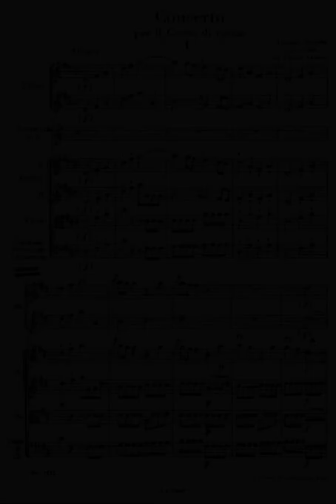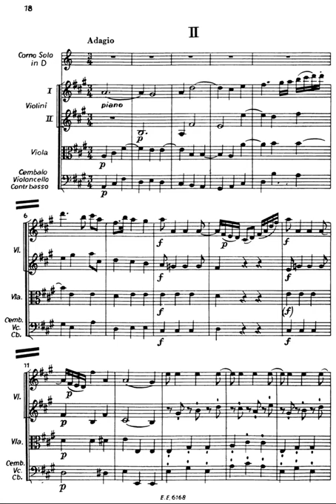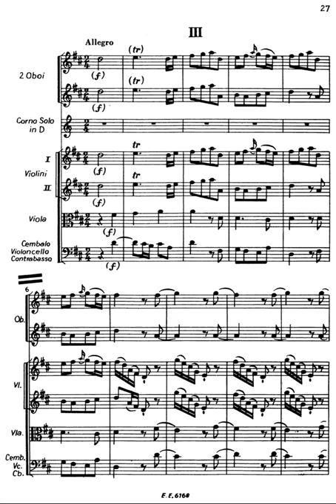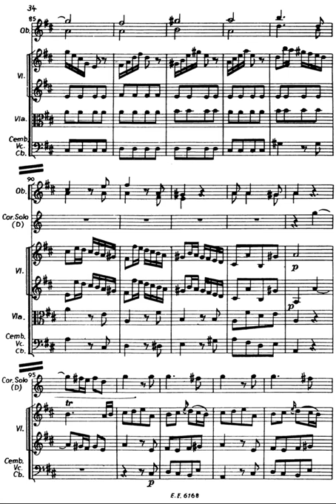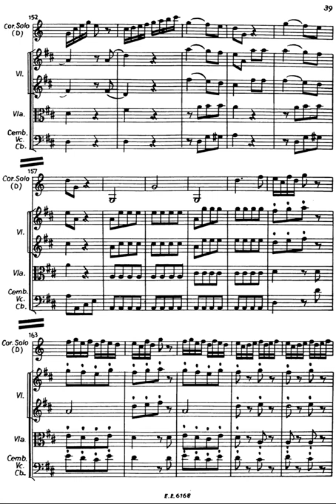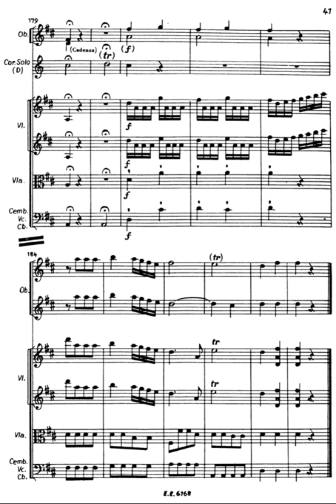[Score] Haydn - Horn Concerto No. 1 in D major, Hob. VIId:3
Ab Koster, natural horn
L'Archibudelli

0:00 1. Allegro
6:23 2. Adagio
13:24 3. Allegro